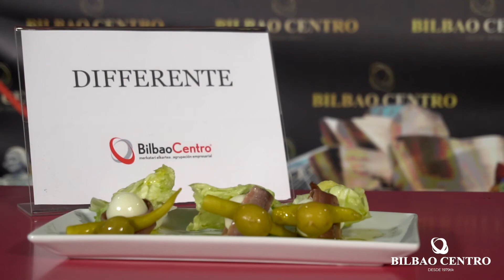Concurso de Gildas de BilbaoCentro - Bar Differente